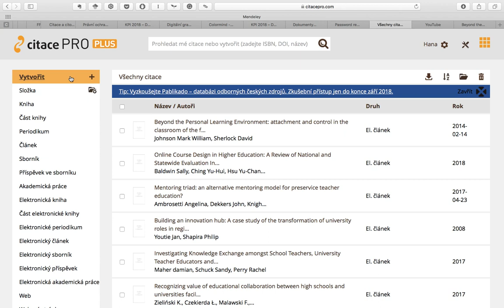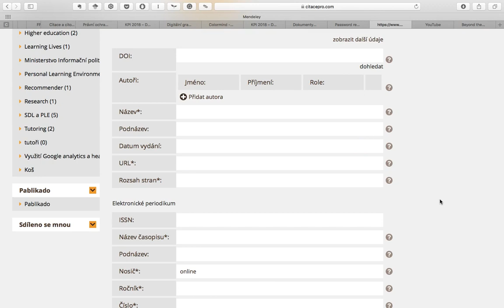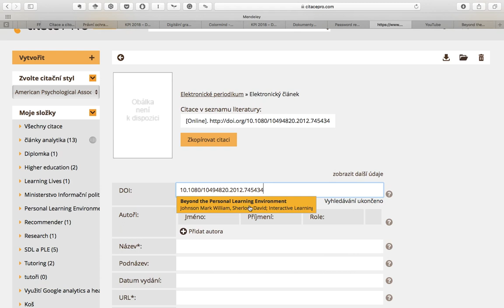Vytvoření citace v CitacePRO